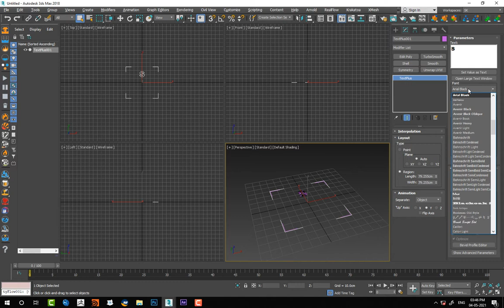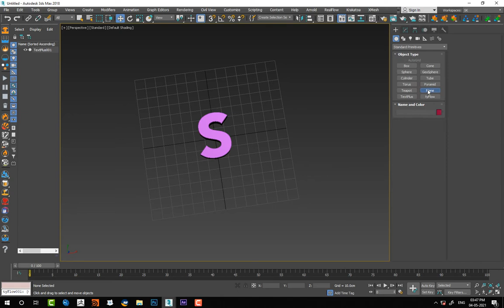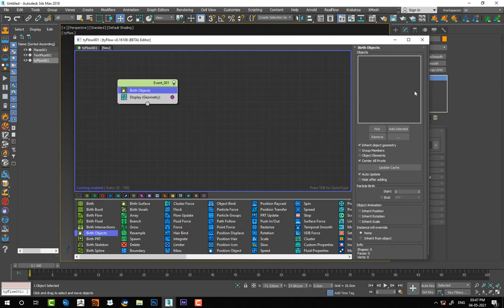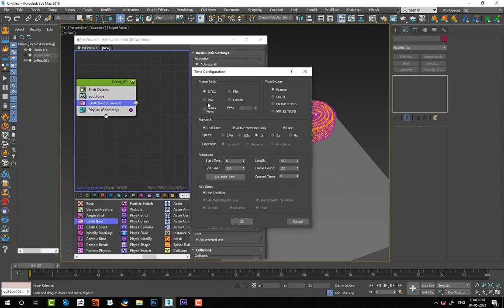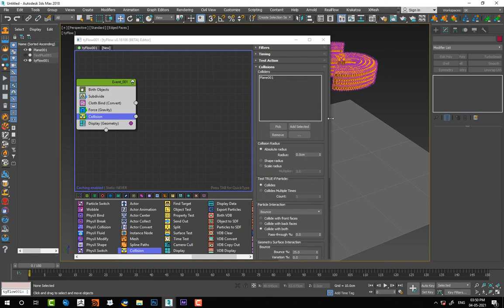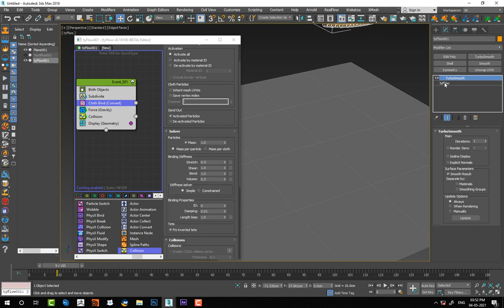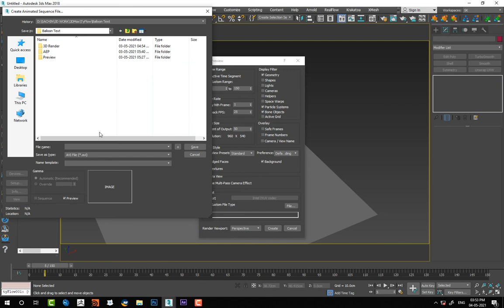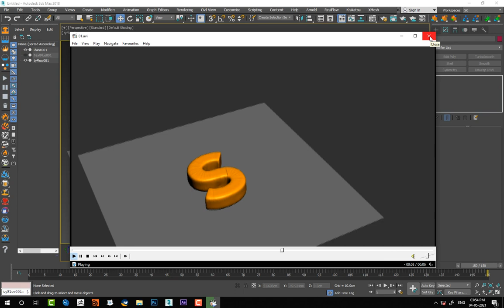3d max tyFlow CLoth/ Text create in tyFlow 3d max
Learn how to create cloth text in 3D Max Tyflow/